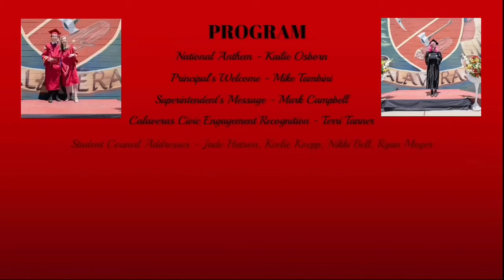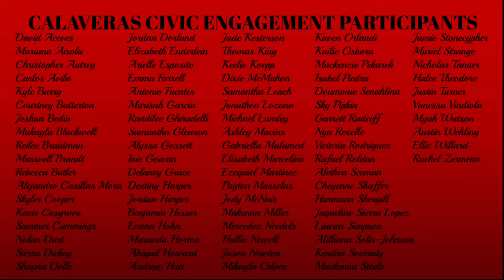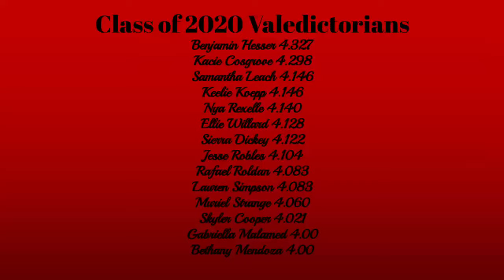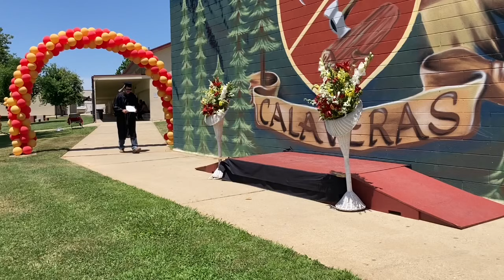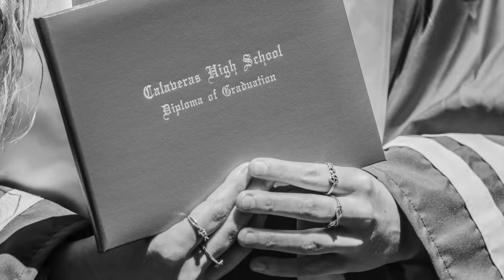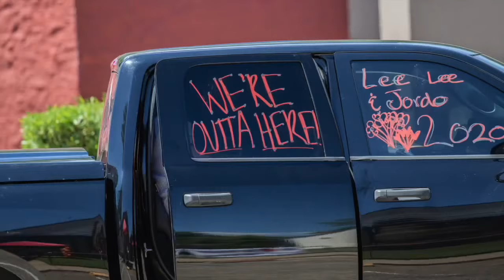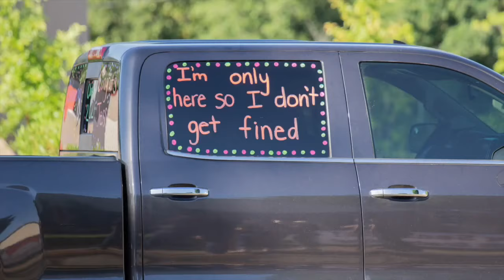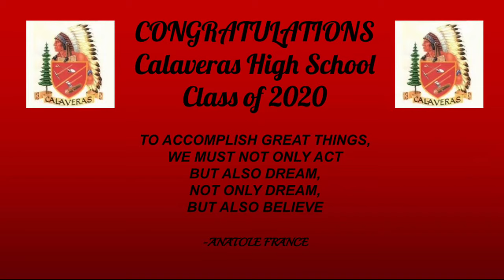Calaveras High School Class of 2020 Graduation Ceremony (Read Description for Program and Details)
Enjoy this wonderful celebration of the Calaveras High School Class of 2020, along with the Gold Strike High School and Sierra Hills Education Center Graduating Classes.

Program:

Introduction 0:00
America The Beautiful & National Anthem (DON'T MISS!) 1:52
Principal's Welcome 4:52
Superintendent's Message 5:47
Calaveras Civic Engagement Recognition 7:33
Student Council Addresses (DON'T MISS!) 9:14
Recognition of Valedictorians 17:44
Valedictory Addresses (DON'T MISS!) 18:01
Presentation of Graduates - Calaveras High School 28:28
Presentation of Graduates - Gold Strike High School 50:26
Presentation of Graduates - Sierra Hills Education Center 52:14
Turning of the Tassels (DON'T MISS!) 54:40
Candid Graduation Day Photo Montage (!DO. NOT. MISS.!) 56:03
Staff Tributes 1:05:22

The Introduction, Speeches, and Candid Photos are Must See!

Sorry for the pixelated text at the beginning, the quality of everything else turned out great except for that. We're all learning!